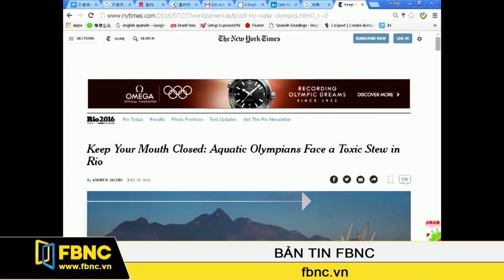FBNC - Chất lượng nước ở Rio không quá tệ như công bố trước đó